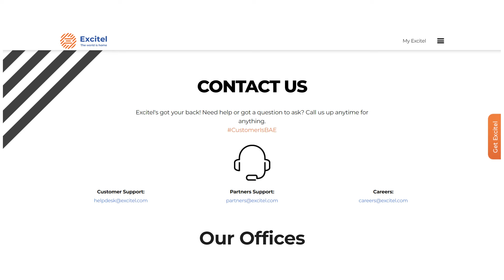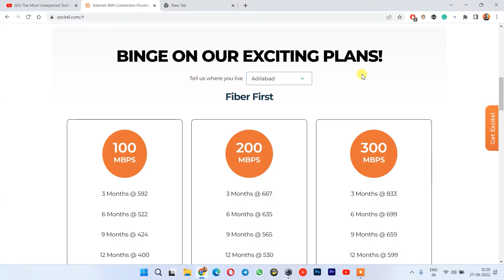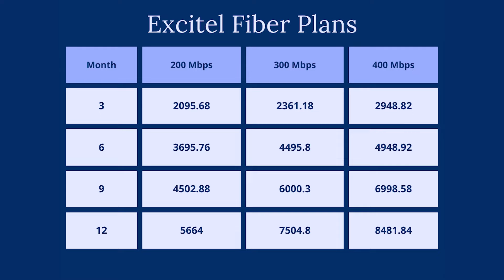Excitel Fiber New Plans, Installation Charges, OTT Apps, Customer Care [Complete Information]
In this video, I will discuss the Excitel Fiber connection, its installation, its new plans, and the OTT apps its offering, and I have also talked to their customer care so I will also share my experience with their customer care